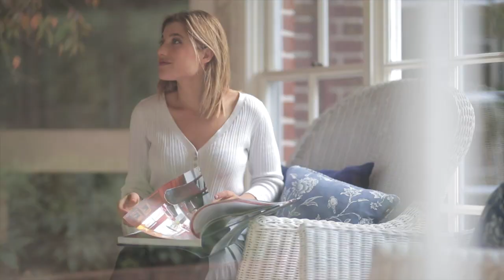'Howth Lodge' 10 The Avenue, Burradoo